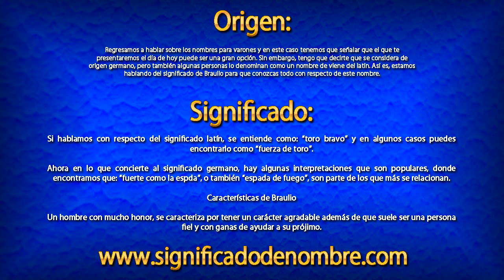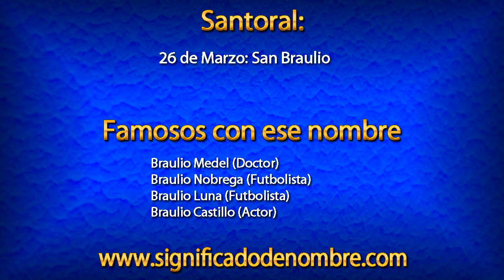Significado de Braulio | ¿Qué significa Braulio?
Significado de Braulio.

Regresamos a hablar sobre los nombres para varones y en este caso tenemos que señalar que el que te presentaremos el día de hoy puede ser una gran opción. Sin embargo, tengo que decirte que se considera de origen germano, pero también algunas personas lo denominan como un nombre de viene del latín. Así es, estamos hablando del significado de Braulio para que conozcas todo con respecto de este nombre.

Para ver más información sobre el nombre de Braulio, entra en el siguiente enlace: